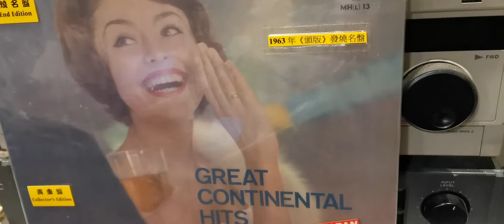Caterina Valente - if you love me 1963 Japan LP